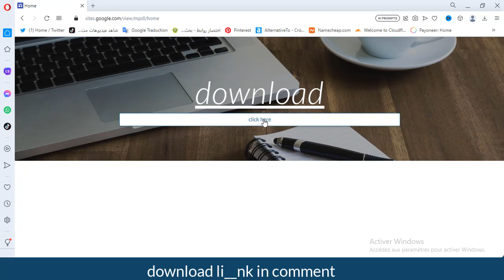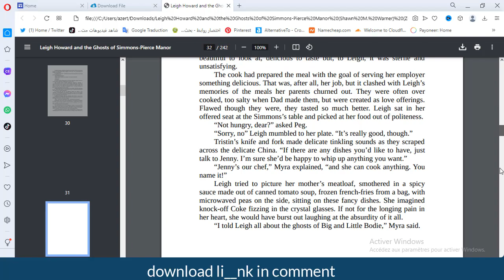Leigh Howard and the Ghosts pdf 2023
Leigh Howard and the Ghosts pdf
Leigh Howard and the Ghosts audiobooks
Leigh Howard and the Ghosts review books